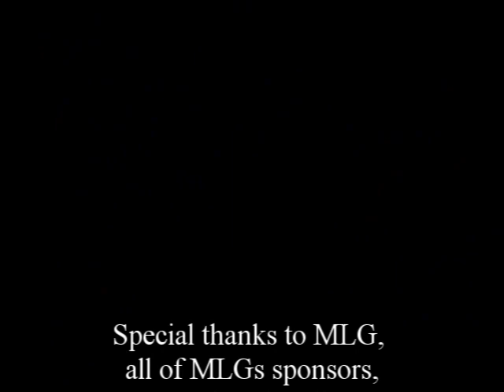Flamesword Vlog 1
First Vlog from pro MLG team Status Quo.